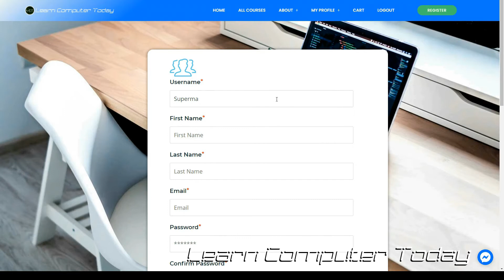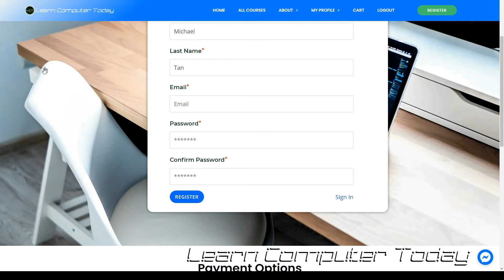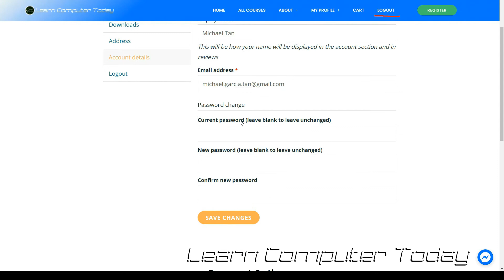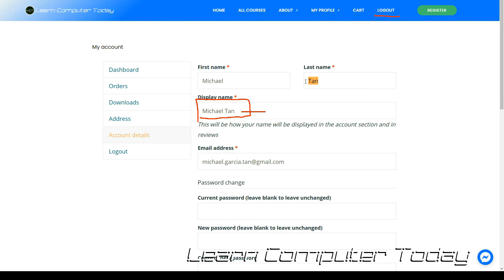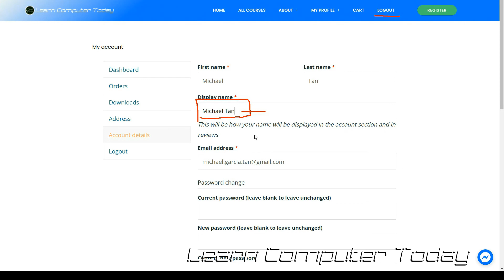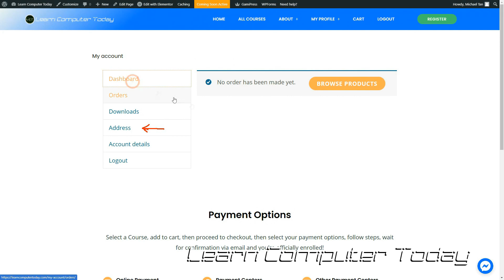Registering for Enrollment - Learn Computer Today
How to register to our website Learn Computer Today

We offer Courses like Computer Systems Professional, Web Development Course, WordPress Development, Career Building and Freelancing Course and more

In Simple Tagalog and English Tutorials